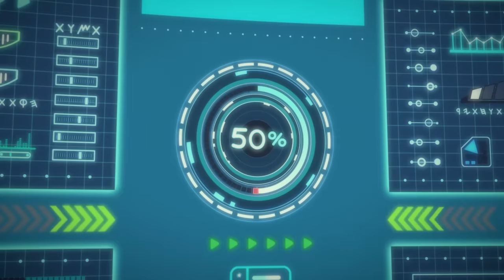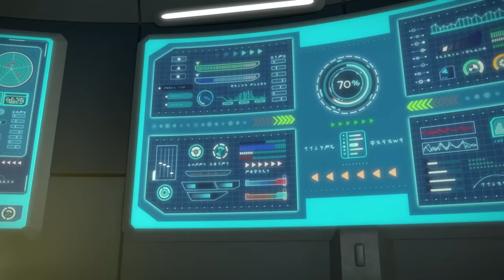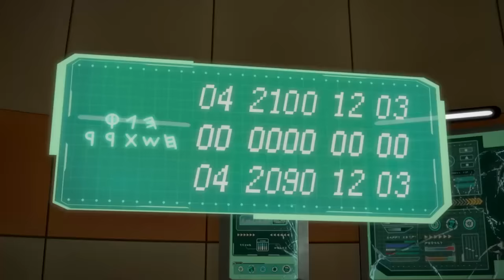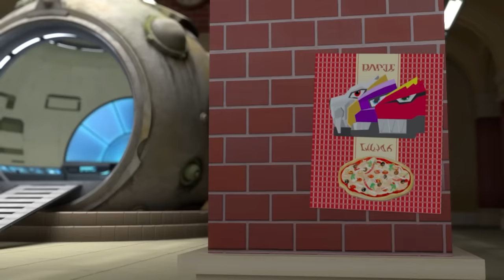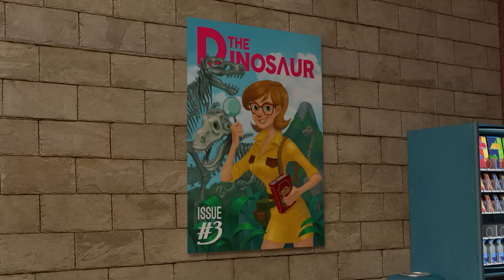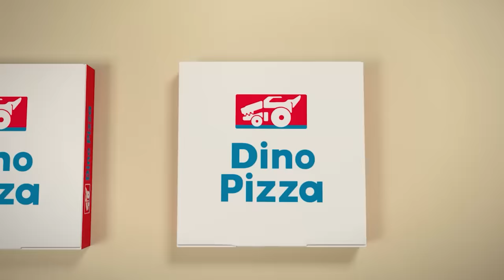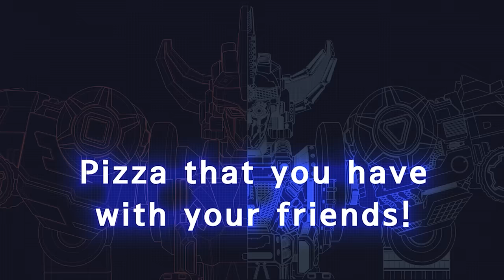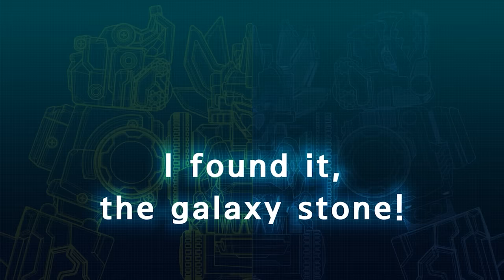Dinocore 🦖 Gather The Ancient Power Of Legend 🦖 Superman Dinosaur Transform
◾ Mech Dino
Dark Mech Dino: Mech Dino is possessed by Darkno's Dark energy.
Mech Dino: Dark Mech Dino must be purified back to Mech Dino.
Dino Disc: Mech Dino can be turned into a disc and used in battle.